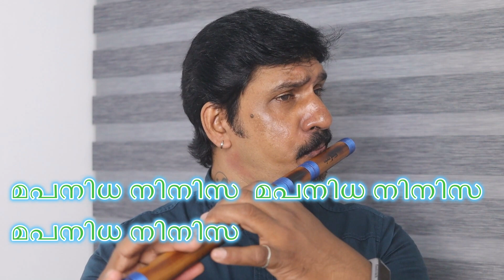Innenikk pottukuthaan | flute tutorial malayalam | miyan malhar | karnatic flute lesson | P Madhuri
Hello everyone

This is a humble attempt to teach how to play flute. I have already taught the basics of flute practice. I have also given tips to improve your playing and practicing. Please watch my earlier videos for basic lessons. Now we have moved on to keerthanas and film songs. Thank you all for the support.

punnara pookaattil ( shorts)
kesu ee veedinte nadhan

മഴത്തുള്ളി കിലുക്കം

(chethimantharam 1)

ചന്ദ്രികയിൽ അലിയുന്നു
flute cover   Sumesh chala

khadhal rojave tutorial part 1

(Punam flute)

@Sumesh chala Flute Music

ezhara ponnaana purathezhunnallum
flute cover by Sumesh Chala

Harivaraasanam Flute cover
by sumesh Chala
HelloHello everyone

മഴത്തുള്ളി കിലുക്കം

(chethimantharam 1)

(Punam flute)

Harivaraasanam Flute cover
by sumesh Chala
Hello